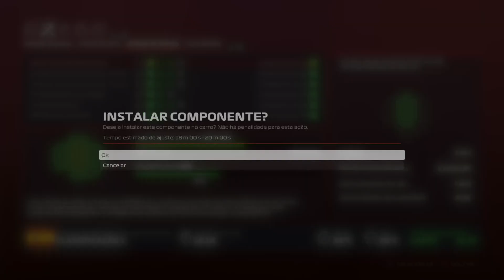F1 2020 MYTEAM #35 - GP DA ESPANHA - FOI UMA ESTRATÉGIA MUITO ARRISCADA (Português-BR)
Mais um vídeo do modo Myteam (minha equipe) no F1 2020 continuando nossa jornada para tornar a Gurgel Ative Racing uma potência no Formula 1 2020, com o treino classificatório e corrida do Grande Prêmio da Espanha no FORMULA 1 2020, no Circuito de Barcelona na Catalunha, estou jogando no PS4, o F1 2020 será lançado no dia 07 de Julho de 2020 e estará disponível para Xbox One, PS4 e PC, com legendas e dublado em português do Brasil.

Obrigado.